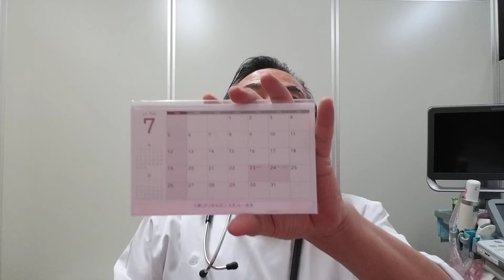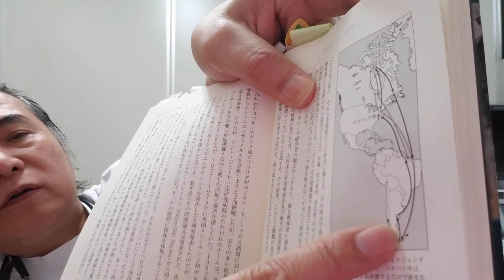デラウェア湾での調査は？ Let's see CORONA❗️(新型コロナを歴史から理解しょう) インフルエンザ・ハンター『ウイルスの秘密解明への100年』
たくさんの生物が出会える場所とその最適な時期に何が見つかるのか？
デラウェア湾の秘密を解明していきます。

One world,one health
動物はすべて繋がっています。

＊野生の水鳥は、それ以外の（ヒトを含む）動物種から分離されたほぼすべてのインフルエンザウイルスの本来の自然宿主である。二つの新しいHA亜型のインフルエンザウイルスがコウモリで見つかったが、これらのウイルスの宿主動物を同定するための研究を進める必要がある。

＊鳥インフルエンザウイルスは主に水鳥の腸管で増殖し、糞便中に排出される。

＊大多数の鳥インフルエンザウイルスは鳥類に明らかな病気の兆候を起こさないので、「低病原性」とみなされる。

＊H5とH7という二つのHA亜型のウイルスは特別な性質をもち、家禽であるニワトリやシチメンチョウの間で広がった後に高病原性に変化する可能性がある。

＊H1、H2、H3の3種類のHA亜型のインフルエンザウイルスだけが、これまでヒトでパンデミックを起こした

1990年代後半には以上のことが研究者間の共通認識となりました。

スペイン風邪から80年かかって治療薬が開発されましたが、今の医学はもっと先を行っています。

【私達が日常できる防疫を行っていきましょう】

インフォデミックコロナな心かき乱すのではなく医学を信じて下さい。
今、皆さんができることは
手洗い・うがい・休息
症状があれば出歩かない
咳エチケット
3密は避ける

新型コロナウイルス経路不明陽性者の経路としてペットあるいは靴裏から媒介されるものにも注意が必要がかもしれません。

これだけで今までも人類はウイルスを制御していきました。

新型コロナウイルスに対する標準医療もワクチンももうすぐです。

ウイルス学が確立して１００年の医学の進歩と現在行われてている新型コロナウイルスに対する研究のスピードを実感して下さい。

賢者は歴史を知り、未来に対処するといいます。

今回の新型コロナ騒動も過去の歴史から学ぶことはたくさんあると思います。

【＝私の拙い解説興味をもったらぜひこの本を手にとって読んで下さい＝】
　『インフルエンザ・ハンター』　ウイルスの秘密解明への１００年
　　ロバート・ウェブスター　　（田代眞人・河岡義裕　監訳）
　　　　　　　　岩波書店　２０１９年１月９日第一刷発行

One world,one health.

新型コロナウイルス：動物を飼育する方向けＱ＆A（厚労省）

【データーを読み解きましょう！】
新型コロナウイルス感染 世界マップ：日本経済新聞

新型コロナウイルス国内感染の状況：東洋経済

日本COVID-19対策ECMOnet　COVID-19 重症患者状況の集計